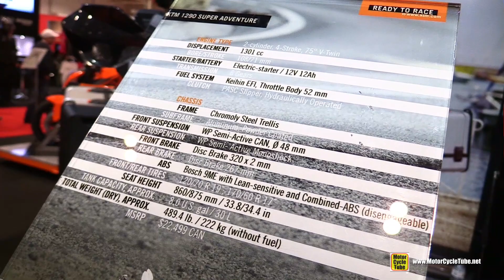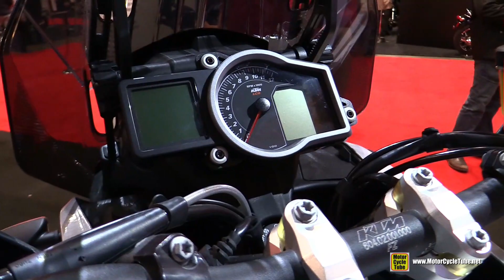2016 KTM 1290 Super Adventure - Walkaround - 2016 Toronto Motorcycle Show